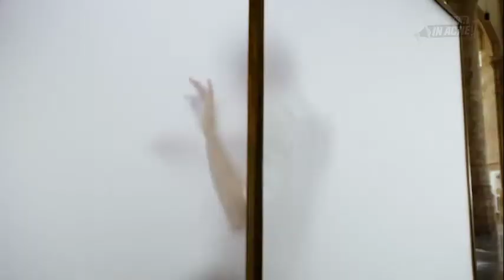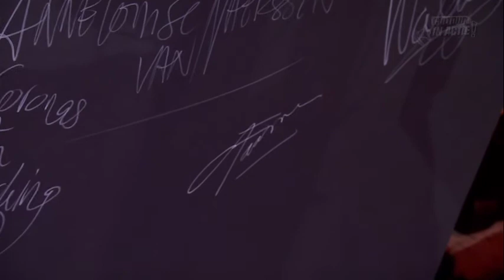Casper Faassen - Cultuur in Actie!